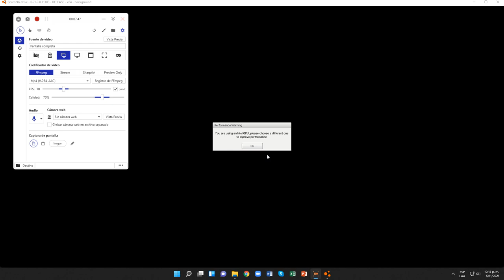BeamNG.drive (Pruebas contrarreloj) (Gavril Roamer [White])